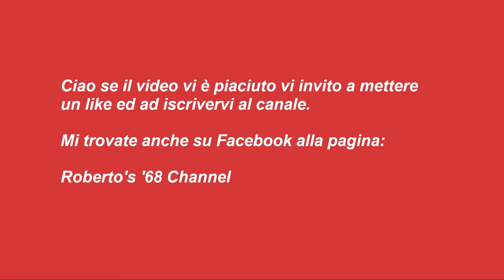#009 - Pizza espressa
Pizza espressa in 2 ore

Ingredienti:

1 Kg.   di farina tipo 0
650 ml.         di acqua tiepida
20 g.   di lievito in polvere
2 cucchiaini di zucchero
40 ml.   di olio EVO
30 g.               di sale fino

Procedimento:

Riattivate il lievito con 100 ml. di acqua tiepida e lo zucchero;

Mettete il composto in una planetaria con la restante acqua tiepida, ed iniziate ad inserire una parte della farina;
Fate andare la planetaria al minimo fino a che non si sarò iniziato a comporre l’impasto;
Aggiungete il sale e l’olio EVO e la restante farina, completate portando quasi al massimo la velocità della planetaria.
Incordato l’impasto completate sulla spianatoia a mano, fino alla creazione del panetto;
Coprite e mettete a lievitare fino al raddoppio dell’impasto;
Una volata raddoppiato l’impasto, circa 1 ora e ½ dopo, dividete l’impasto in 5/6 pizze a seconda della grammatura desiderata;
Lascate lievitare per altri 20 minuti circa;
Finita la lievitazione, formate le pizze, e conditele come più vi pare;

Io ho fatto la diavola con le olive:

Mozzarella
Salamino piccante
Olive nere denocciolate

Infornate per 15 minuti a 250° e portate a cottura.

Risulterà morbida e alta ai bordi.

Vi aspetto.